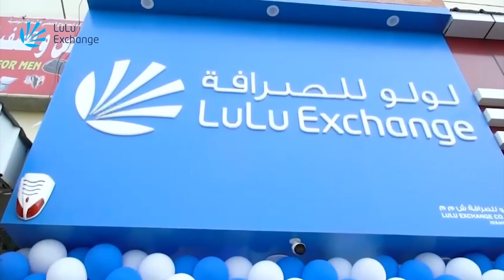সৌদি আরবের নীরব বিপ্লব, দুশ্চিন্তায় ইউরোপ | Saudi Arabia | Europe | football | prince salman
- Team Probash